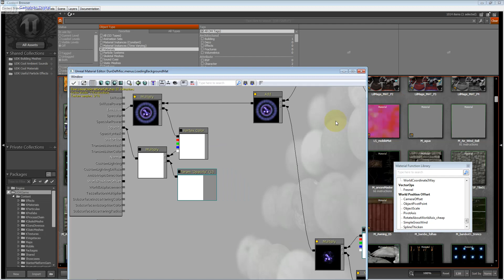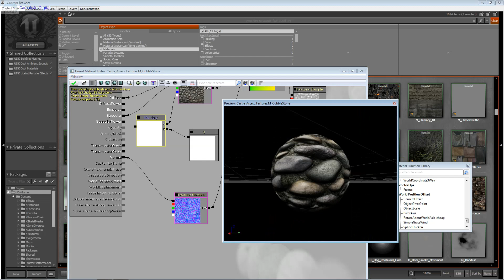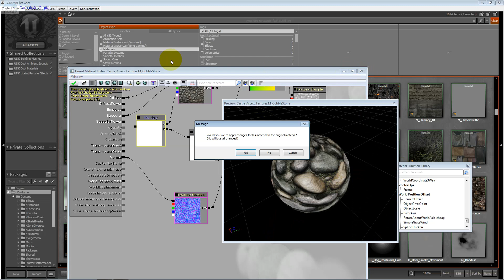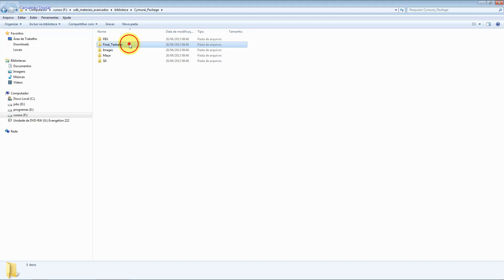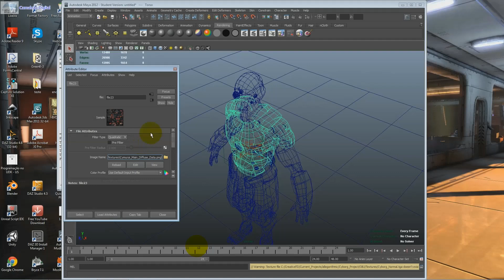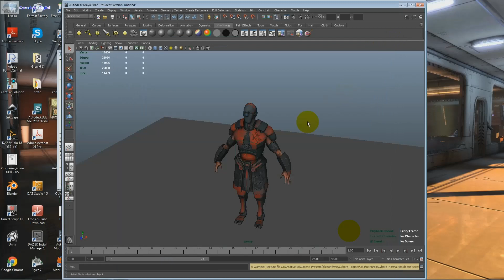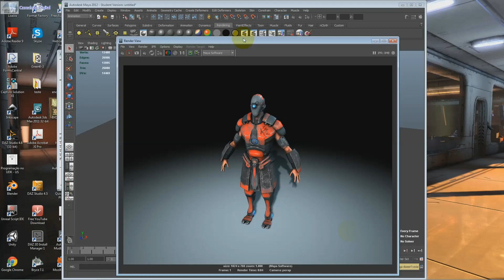Criando Skin de Personagens Aula 05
Vamos pegar o Skin ( Mapa de Textura que envolve um Modelo 3d ) de personagem  ( Humanoide Samurai ) pelo Autodesk Maya e trazê-lo para a Unreal Engine

O Curso tem foco em ensinar ao aluno a criar diversos materiais através da Unreal Engine, como pro exemplo: pedra, metal, grama, plastico, piso, azulejo, concreto, entre outros tipos e os aplicar em ambiente de jogos e maquete eletrônica.

Aprenda a produzir diferentes tipos de ambientes para Games, através de todas as etapas como Modelagem, Física, Animação, Partículas, entre outras etapas.

Como somos produtora de Games, todos os cursos Utilizam projetos de nossa Autoria.